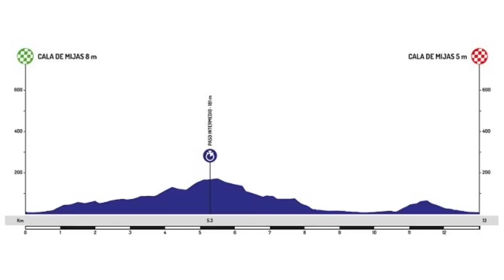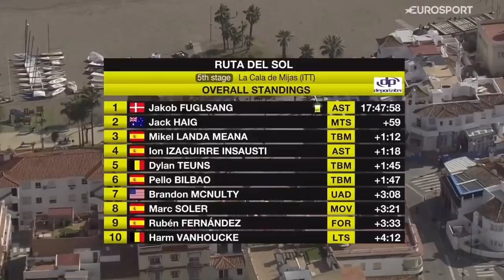RESUMEN ETAPA 5 ► VUELTA ANDALUCÍA 2020 🇪🇸 Fuglsang Se Lleva La General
Aquí tenéis el resumen de la etapa 5 de la Vuelta a Andalucía 2020 con la victoria de Dylan Teuns en la contrarreloj individual y con Jakob Fuglsang como líder de la clasificación general definitiva. Le acompañan en el podio Jack Haig y Mikel Landa. Os dejo el resumen de Dany Pro Cycling.